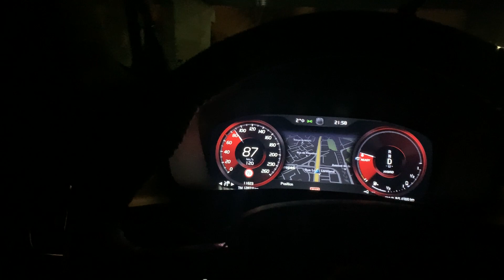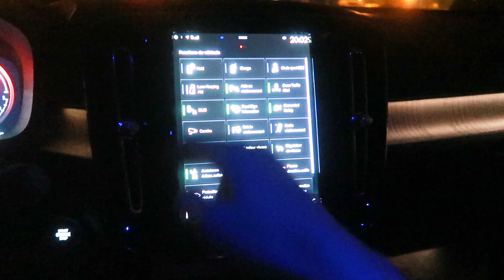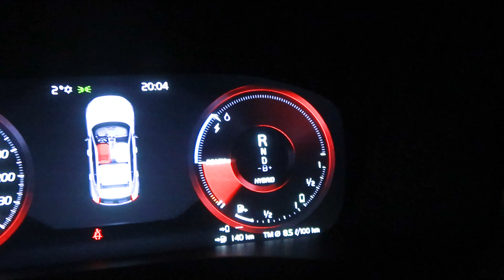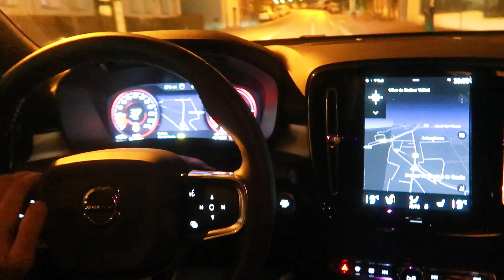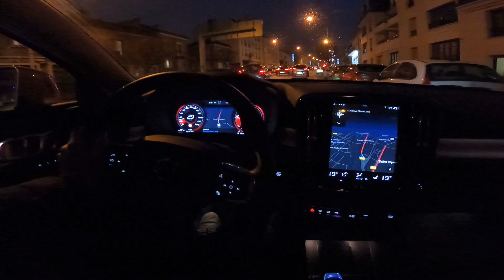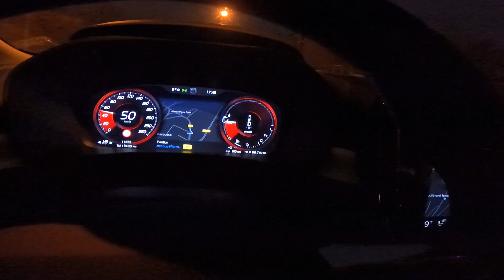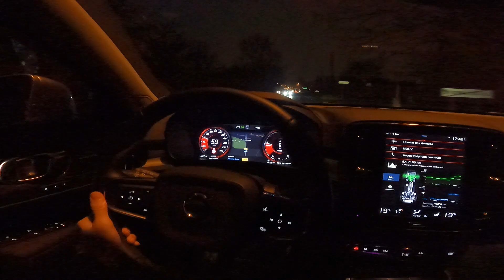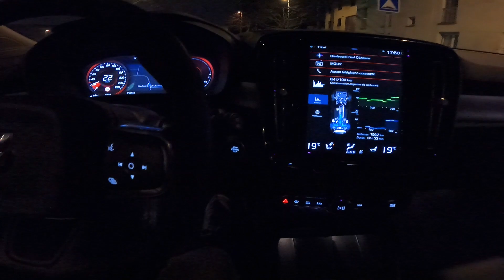Un détail digne du LUXE ? Intérieur Volvo XC40 T5 Hybride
Bienvenue à bord d'un SUV premium Suédois, le Volvo XC40 en finition inscription LUXE.
Découvrez l’intérieur et l'éclairage d'ambiance de nuit avec ce pommeau de vitesse en Cristal, une petite touche de luxe qui a sûrement son importance ?

Une touche de luxe dans ce SUV compact Hybride de 240 CH. Est-il capable de rivaliser les SUV allemand comme l'Audi Q3, le Bmw X1 et le Mercedes GLA ?

PS : pardonnez-nous si quelques erreurs subsistes dans cette vidéo, le monde n'est pas parfait, nous ne le sommes pas non plus ;)

J'espère que vous avez appréciez la balade à bord de ce Volvo XC40 T5 Hybride de 240 chevaux de nuit.